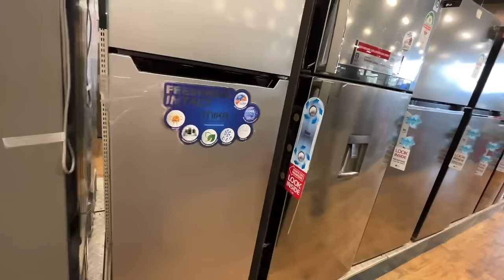Part 2 | Kitchen Reveal | Surprise | Construction | DIY Remodel | Vlog | Sylvia And Koree Bichanga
Hello Lovies! 💕
The long awaited Video is finally here!!
Enjoy a Vlog of several days, in which we get ready for the big kitchen reveal! My mom was so grateful and was so excited about having a nice kitchen with water in the kitchen!!
We owe you guys so much! Thanks from the bottom of our heart for everything!
We love you all so much and feel forever indebted!
~ The Bichanga’s 🫶🏿🫶🏼

YouTube video songs
1st Song: Hillbilly Diner By: Step Two!
2nd Song:  {Theme Song} Paper Bag By: Clear Call Feat. Paulina Jonnson
3rd Song: Sunny Side By: Jorgen Hallberg
4th Song: Pilgrim Trail By: Robson Carver
5th Song: Pilgrim Trail By: Robson Carver (part 2)
6th Song: A Little Bit Of Faith By: Malena Stark feat. Mia Niles
7th Song: RiverBoat Rambler By: Bo The Drifter
8th Song: Cry When It’s Over By: Lupus Nocte, Zorro
9th Song: Sunny Day By: Dasloe feat. Adelyn Paik
10th Song: Dreamers Of The Shore By: Volcan Peaks feat. Cody Francis
11th Song: Dreamers Of The Shore By: Volcan Peaks feat. Cody Francis (part 2)
12th Song: Thank You! By: Joyspring
13th Song:  {Theme Song} Paper Bag By: Clear Call Feat. Paulina Jonnson